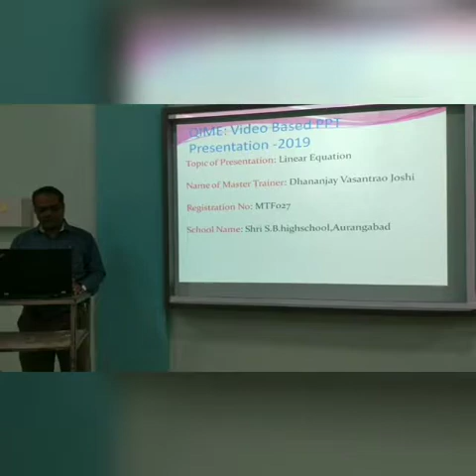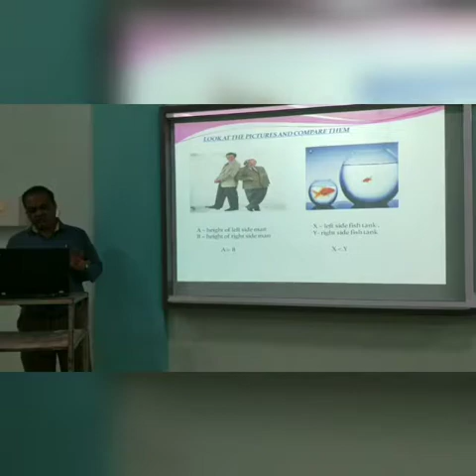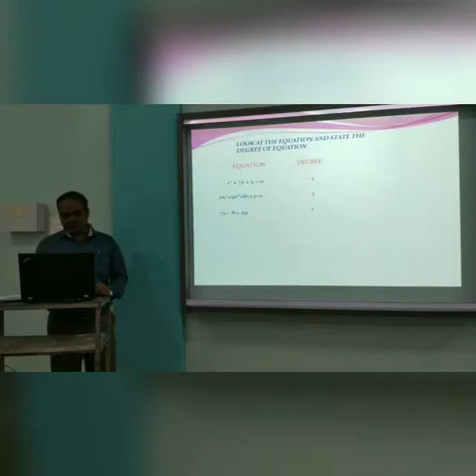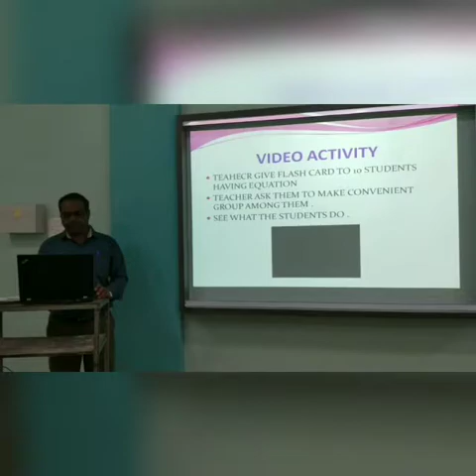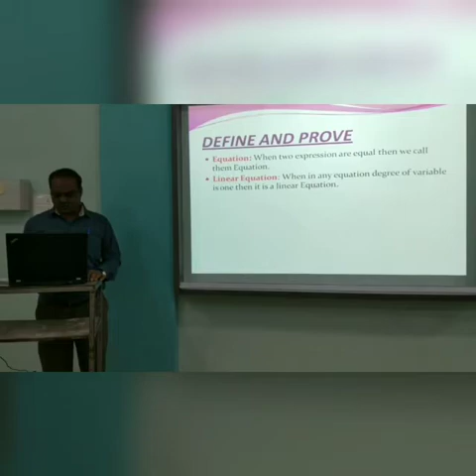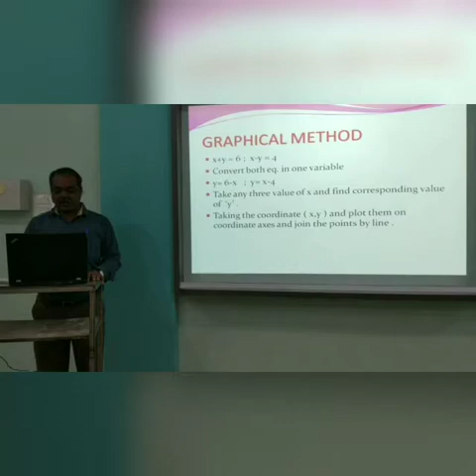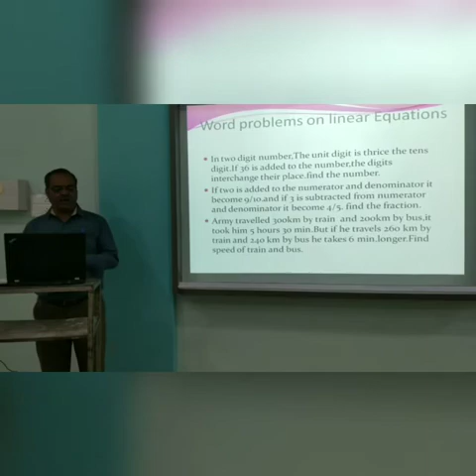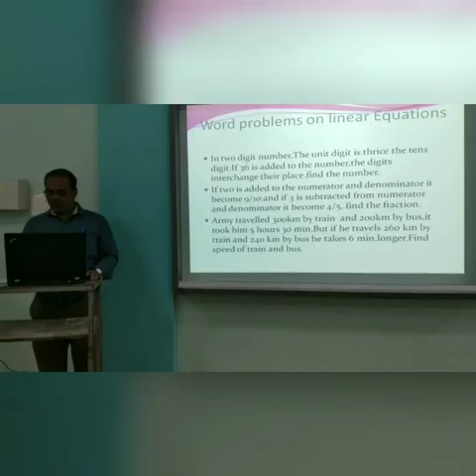MTF027 Dhanajay jhoshi (Linear Equation) | Aurngabad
Video created by Master Trainers Batch PH-II 2019
Under the Quality Improvement Math Education Project